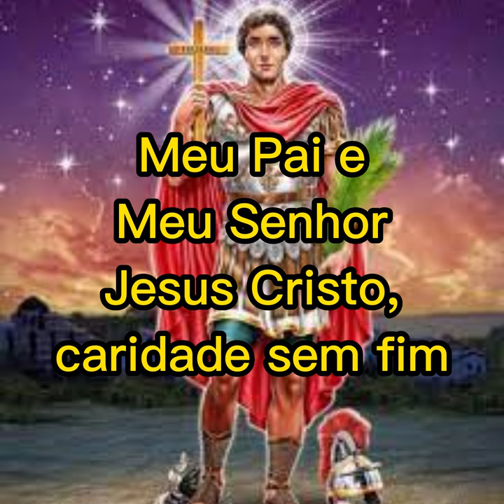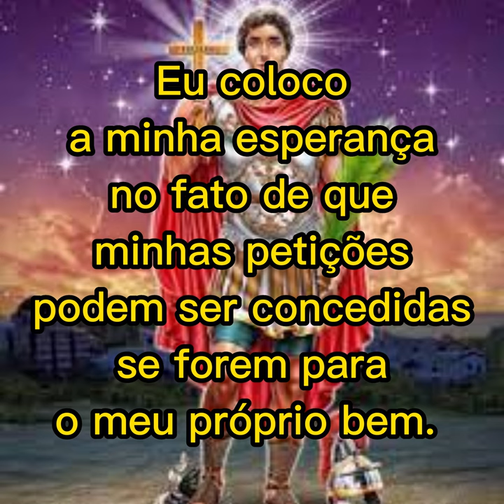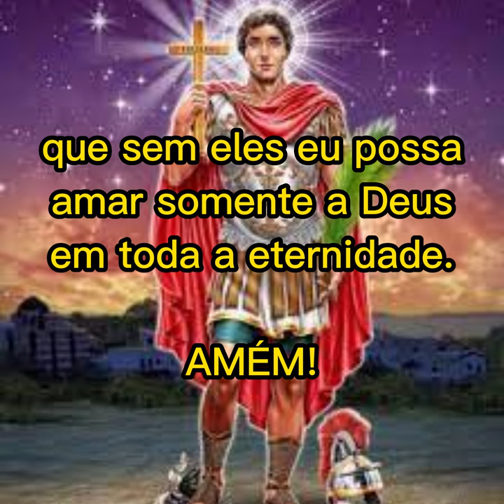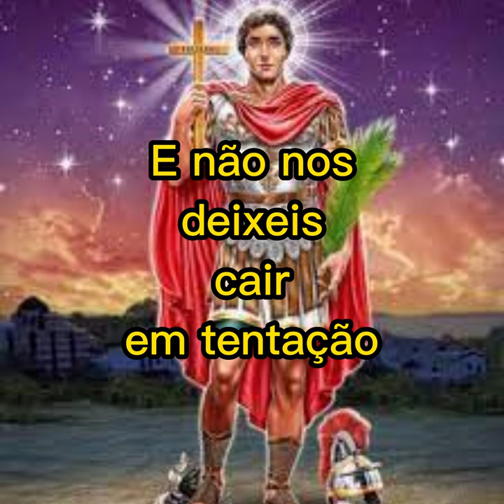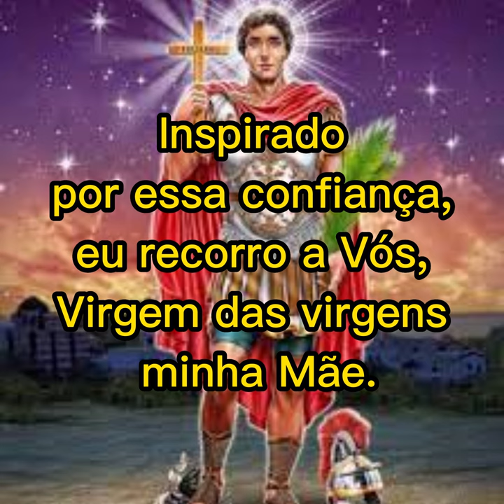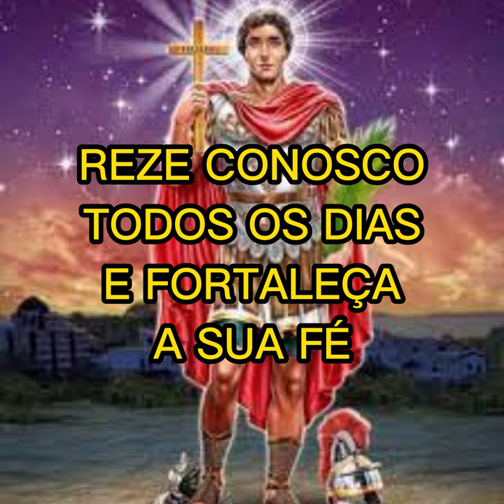Novena de Santo Expedito 3º DIA